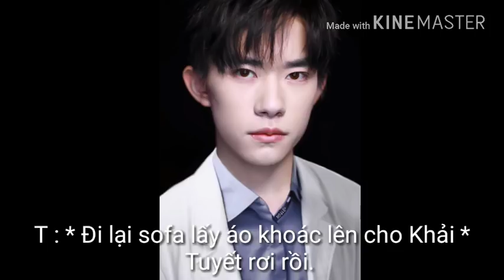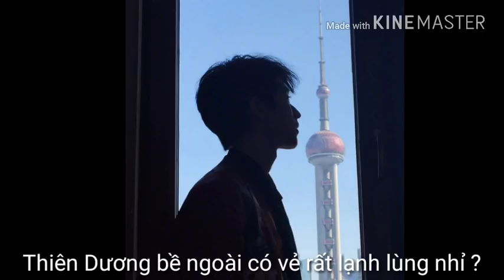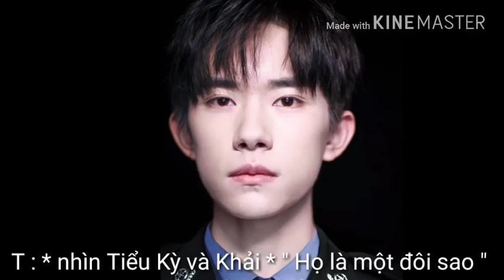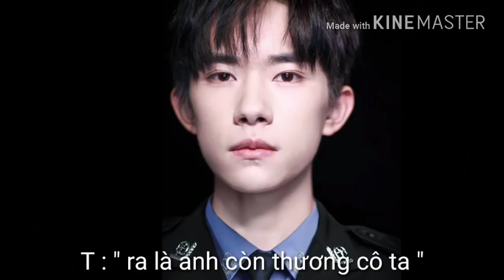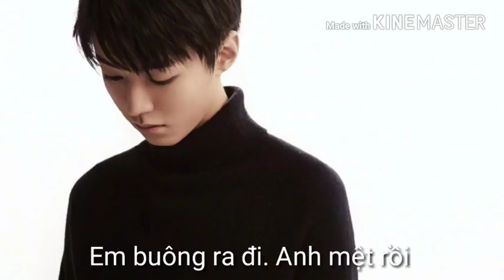[ Khải Thiên - Nguyên Dương ] Tiếp Cận ( 4 )